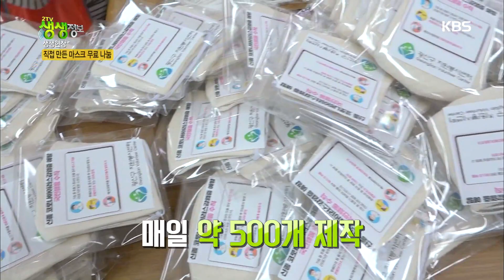손 소독제 무료 나눔 약국 [2TV 생생정보] 20200219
손 소독제 무료 나눔 약국